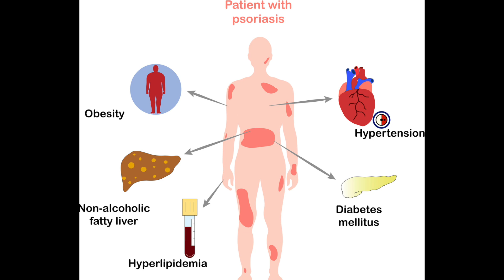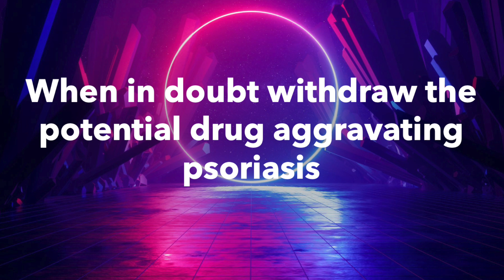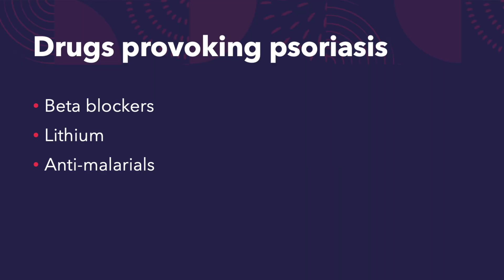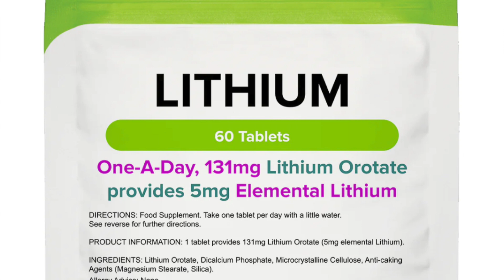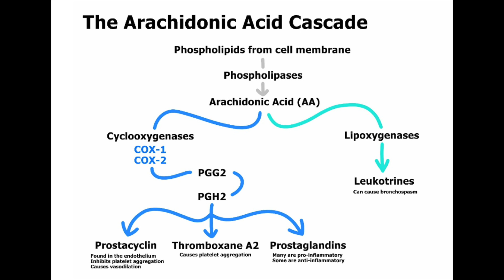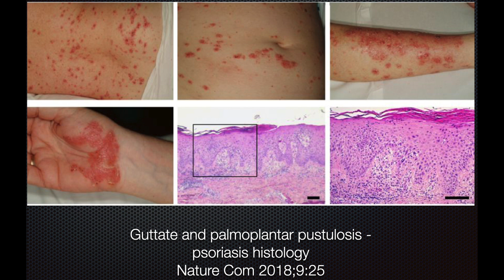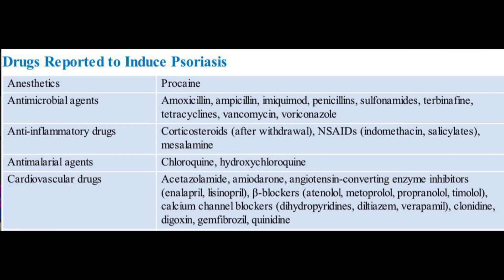Drugs causing psoriasis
Psoriasis is a common skin condition that can affect about 2% of the population. There are various triggers for psoriasis including medications. In this video, Prof. Patrick Yesudian discusses the medications that can exacerbate and perpetuate psoriasis.